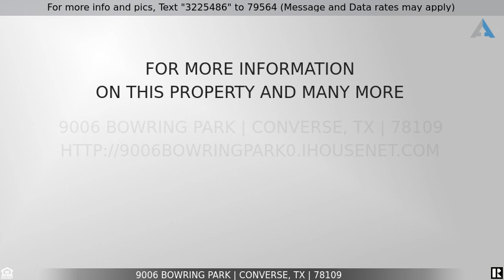Priced at $210,500 - 9006 BOWRING PARK, Converse, TX 78109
Home for Sale in Converse

**USDA eligible!** Welcome to the beautiful community of Parc at Escondido. Gourmet kitchen with granite countertops and ceramic tile flooring, open concept floorplan, ceiling fans, beautiful stainless appliances (GAS COOKING!) and huge backyard perfect for entertaining. Quick commute to Fort Sam and Randolph AFB respectively.